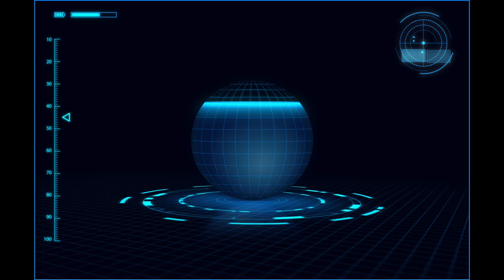2 Professional MLS players,an Ex-KARATE Champ,a woman & baby changing a flat on a super73 2018 bike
This video is about 3 guys a girl and an unborn baby changing a flat on a super73 2018 bike                                           -SOCIAL MEDIA-

Sean Akira Davis #27

COMPLETE BEGINNERS GUIDE TO GET KODI KRYPTON 17 (DIRECTLY ON SONY TV ) This video is about How to hack sony tv and get FREE cable- HERVE's World -episode 27